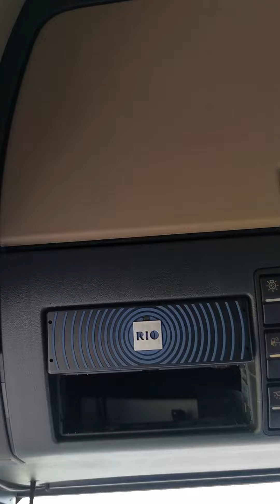Kleyn Trucks - M.A.N. 26.460 TGX 2018 649,765 km